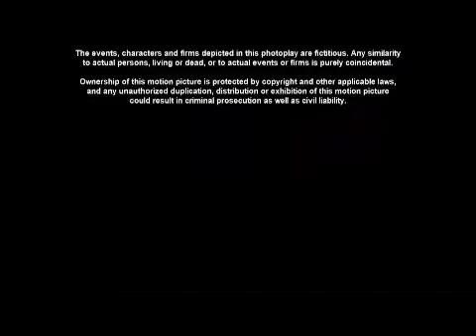After Credits / WDAS / Paramount Pictures / Universal Pictures (2008) (For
WDAS = Walt Disney Animation Studios

This video will be for Daffa916.

Taken from the end of "The Villager Movie" if Universal and Paramount released it instead of Fox (now 20th Century Studios) and Disney.